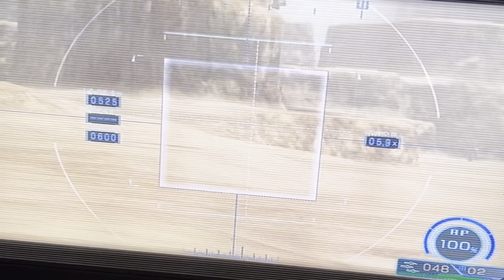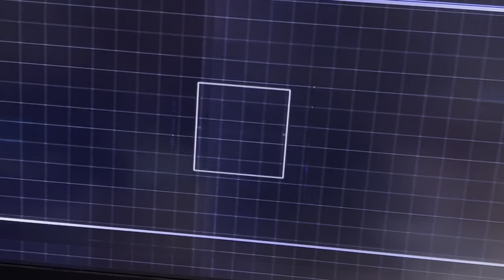ガンダム戦記 連邦編